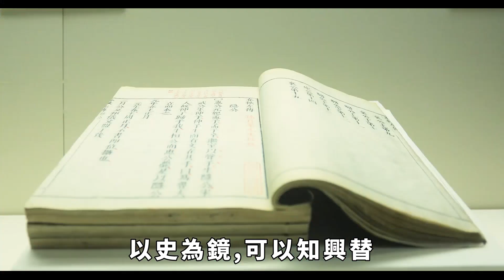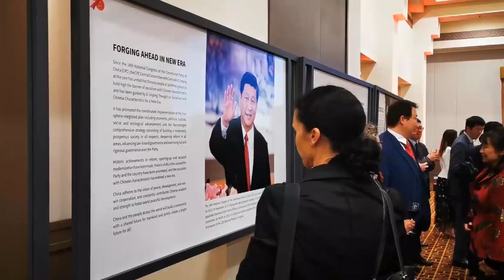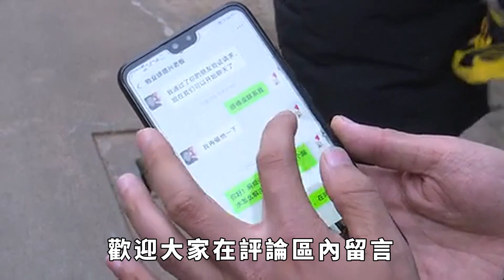底氣不足？中法會談馬克龍再邀馮德萊恩，時隔 5 年再啟四方會談？【老海說史】歷史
今天主要談兩個話題：
第一，5 月 5 日，中國領導人開始了訪問法國、匈牙利、塞爾維亞這三個歐洲國家的行程。
此前，我已經為大家介紹了有關這次行程背景，今天，主要來談一談訪問期間可能會增加哪些行程，又會有哪些期待和挑戰。
第二，我們來講一講俄羅斯昨天突然宣布要製裁烏克蘭總統澤連斯基這件事。
俄羅斯對澤連斯基的製裁究竟有沒有效果，和去年西方對俄羅斯總統普京實施的製裁相比，有哪些異同之處，我們可以一起進行思考。